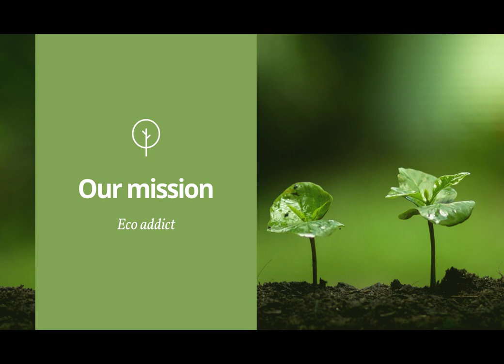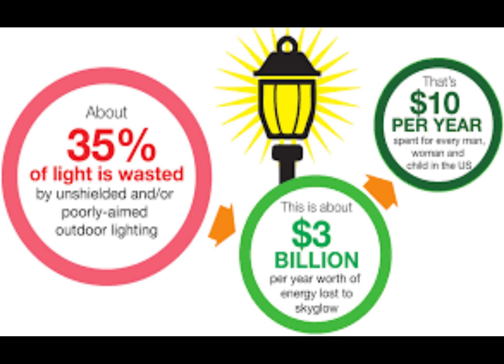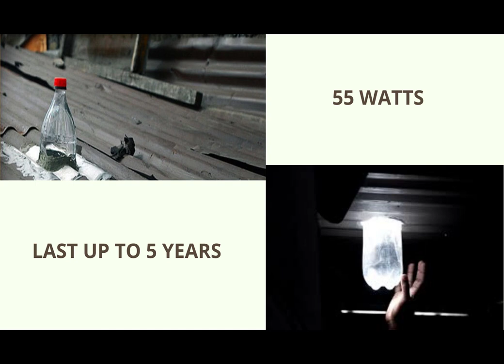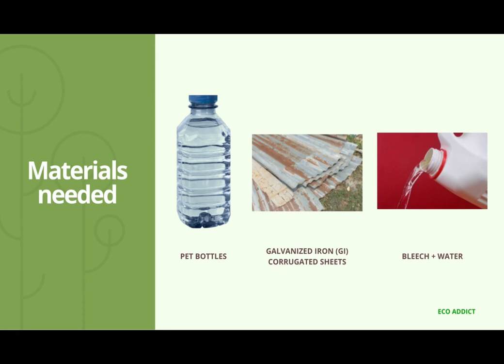"YR GLOBAL CITIZEN" – Team 10_Eco addicts – MẶT TRỜI TRONG CHAI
Lãng phí năng lượng vẫn luôn là một vấn đề gây nhức nhối với người dân chúng ta ngày nay. Có những nơi con người sử dụng điện phung phí, lại có những chỗ gia đình thường xuyên chìm trong bóng tối. Chúng em - ECO ADDICTS sẽ đem đến một giải pháp vừa tiết kiệm năng lượng lại vừa thắp sáng cuộc sống những gia đình khó khăn: "MẶT TRỜI TRONG CHAI".

“Global Citizen Toward Environmental Health”- là cuộc thi “Ý Tưởng về Công dân toàn cầu hướng đến Sức khỏe môi trường” do Cơ quan giáo dục New Zealand và Tổ chức giáo dục OSLA  cùng sự tham dự của học sinh, các trường cấp 3 và Đại Học tại New Zealand tổ chức.